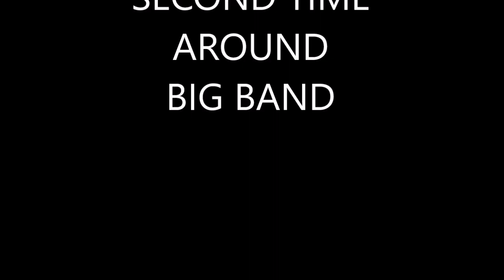BEGIN THE BEGUINE OCT 2023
second time around big band